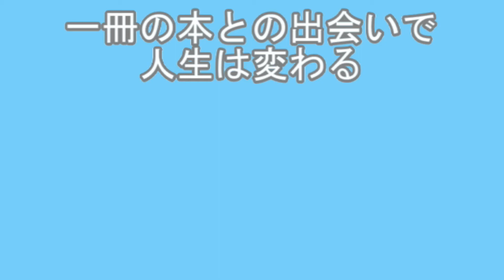学生の読書離れについて思うこと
▼くろさんの著書一覧

▼読書で伝えたいこと
・本との出会いで人生が変わることを伝えたい
・日々の生活に本という学びを取り入れてほしい
・読書離れの現代を活性化させたい
・自分が読書を伝えることで世の中に貢献したい

使用曲 : Special To Me,等身大の日常
提供 : OtoLogic